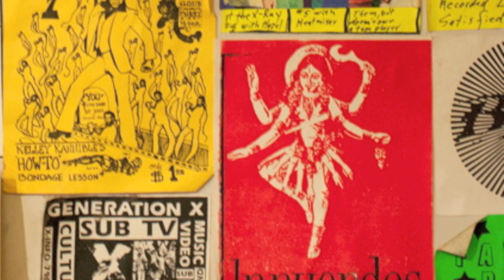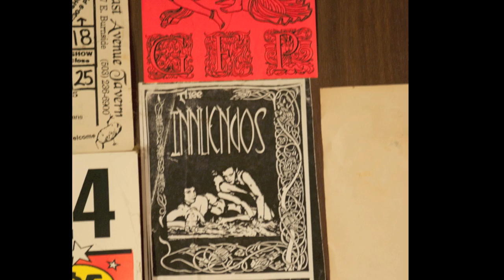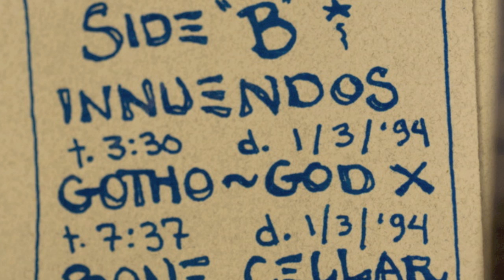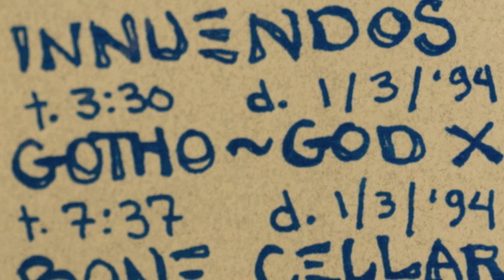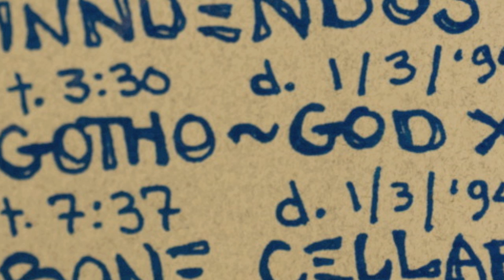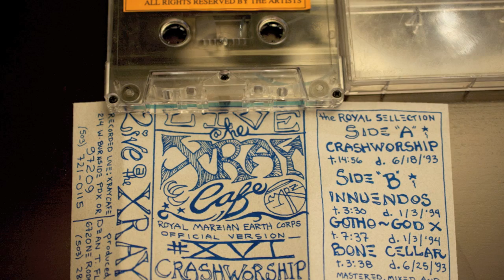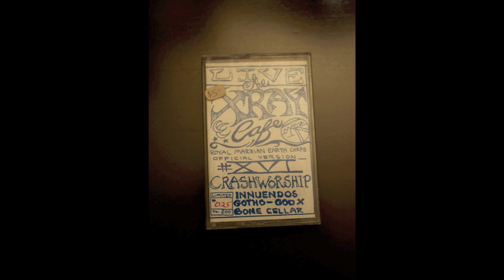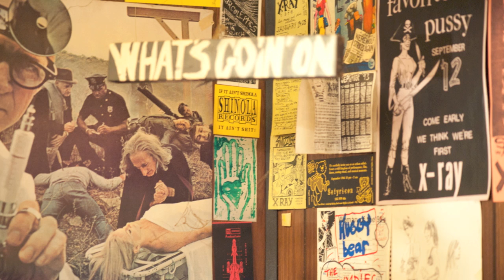Live at the X-Ray #16, side B.mov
The Innuendos, Gotho-God X, Bone Cellar - Live at the X-Ray #16, side B. Royal Marzian Earth Corps Official Version XVI.